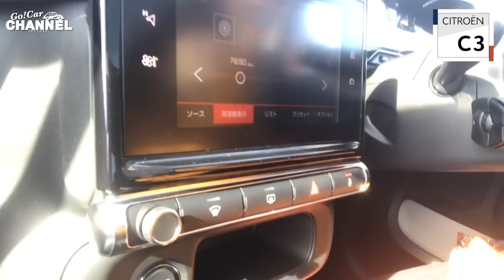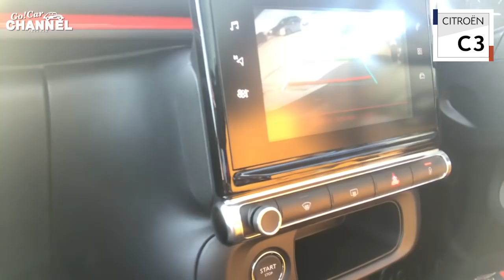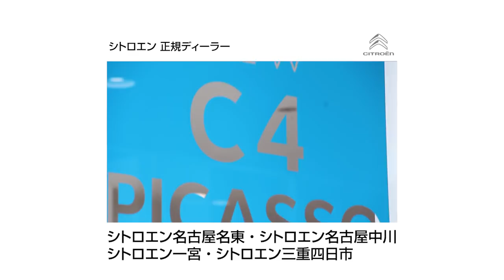「シトロエン Ｃ３」多田えりかさんと本音で試乗インプレ★えりかdeぼんじゅ～る第５号就任記念★ Citroen コネクテッドカム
「シトロエン Ｃ３」多田えりかさんと本音で試乗インプレ★えりかdeぼんじゅ～る第５号就任記念★ Citroen コネクテッドカム　ホワイトハウス
シトロエン名古屋名東　シトロエン名古屋中川　シトロエン一宮　シトロエン三重四日市

※訂正：テロップに間違いがございますので、以下のように修正させていただきます。
4：13～
使用燃料：無鉛プレミアムガソリン
トランスミッション：６速オートマチック